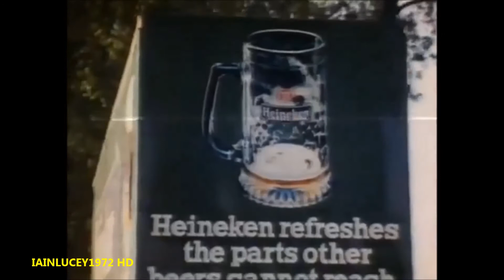HEINEKEN LAGER BEER TV ADVERT frenchman france LWT HD 1080P